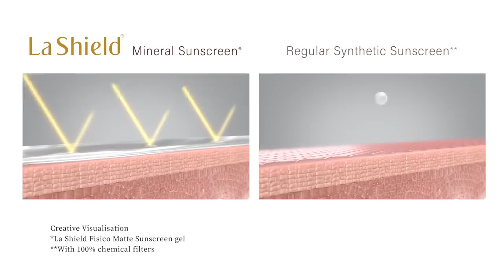La Shield - Mineral Sunscreen - English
Recommended by dermatologists, La Shield’s sunscreens are mineral-based and protect your skin from UV(A) and UV(B) radiations. Unlike other synthetic sunscreens, it does not absorb UV rays into the skin and is suitable for all skin types.